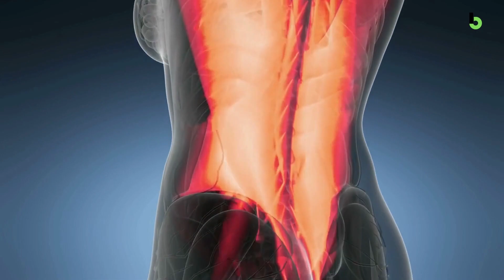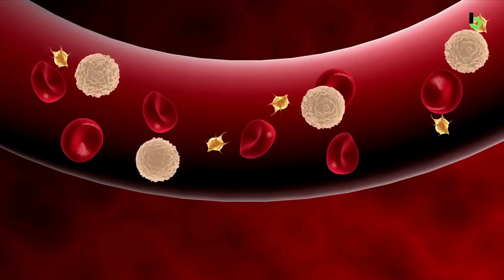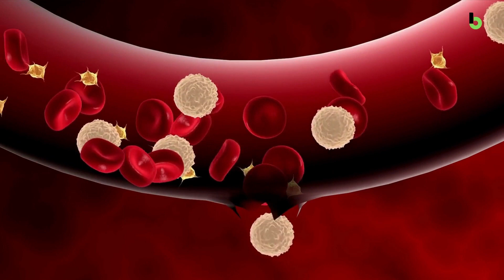Age Related Muscle Loss After 50 (and How to Prevent It From Happening)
Are you over 50? Did you know that you could suffer from age related muscle loss as we get older?

We all lose muscle as we age, but some of us lose it more quickly because of a serious condition called sarcopenia.

But, there are ways to stop it.

And in this video, we'll answer questions like "how to prevent muscle loss with aging?" and "how to avoid sarcopenia?".